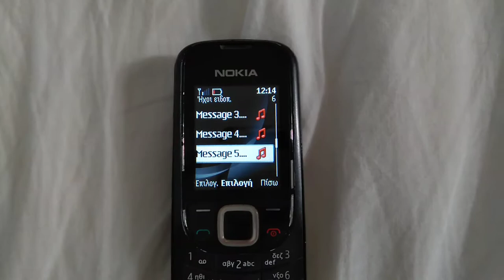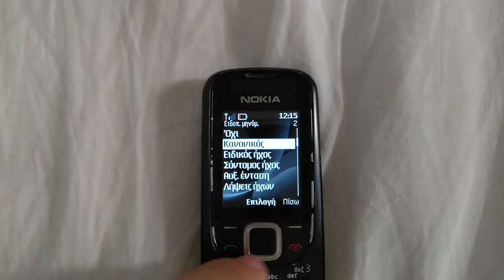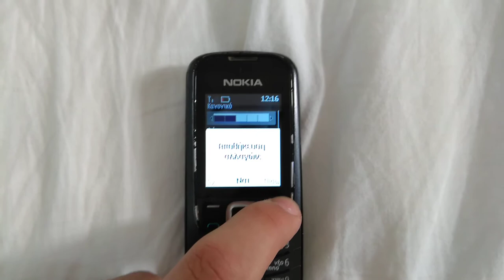Nokia 2323c-2 Alert and Message Tones